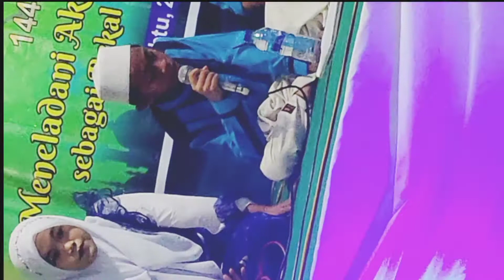Man Ana Aizul Feat Elmanaqib